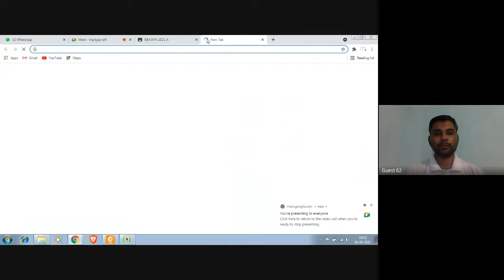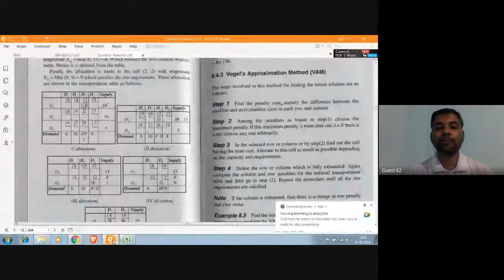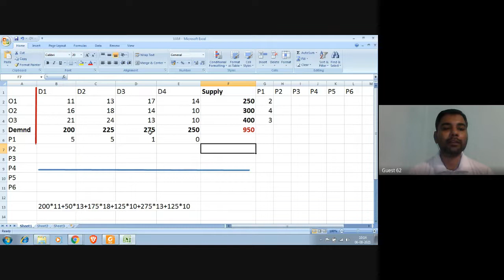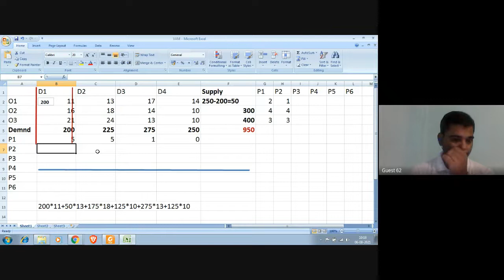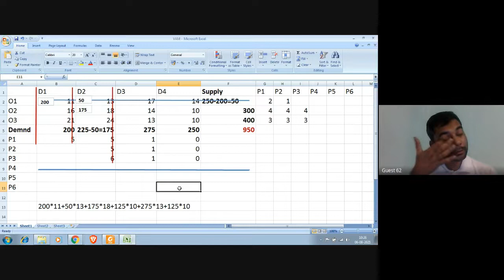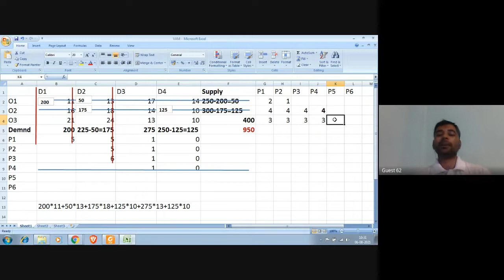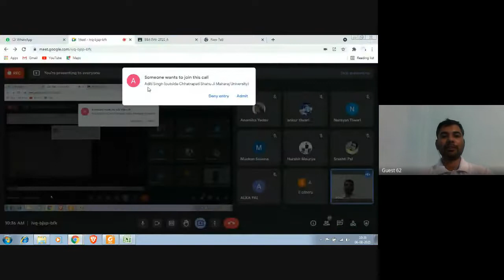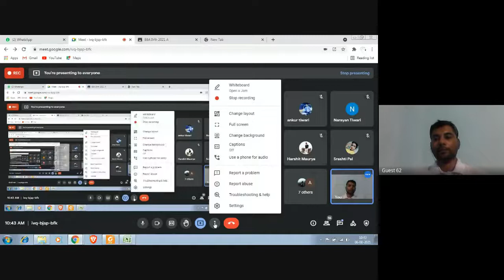6 Aug 21 VAM BBA IVth